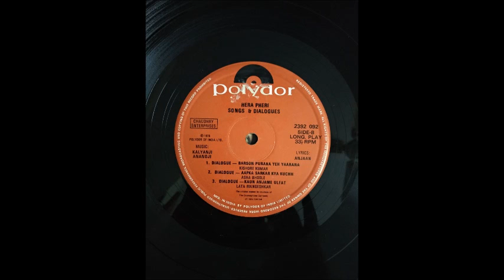Kishore Kumar_Barson Purana Yeh Yaarana (Hera Pheri; Kalyanji Anandji, Anjaan; 1976)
Excellent Kishore Kumar song from the 1976 film Hera Pheri. Includes dialogues between Amitabh Bachchan and Vinod Khanna before the song - dialogues retained in order to preserve the track's continuity.
Lyrics: Anjaan
Year: 1976
Record on Polydor; copyright with Universal Music.

Sharing a vinyl rip for listening pleasure only.